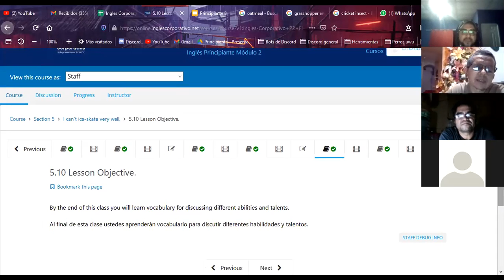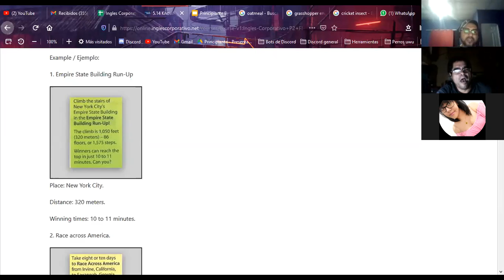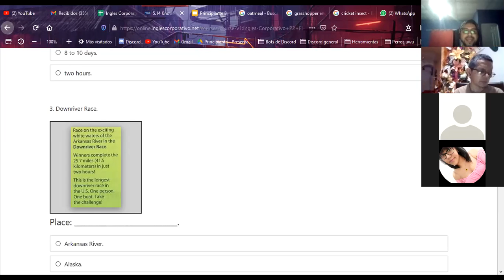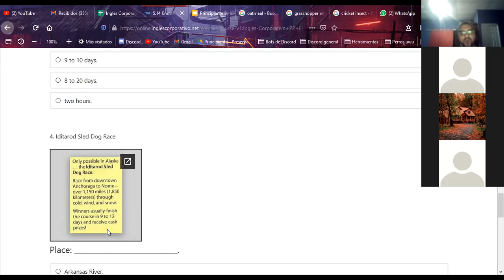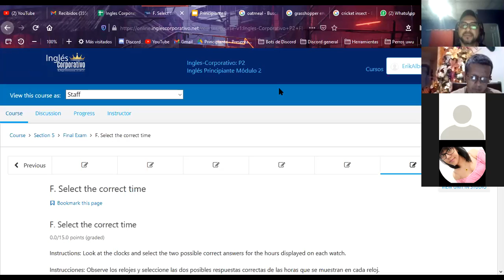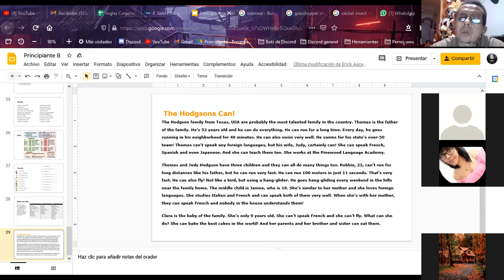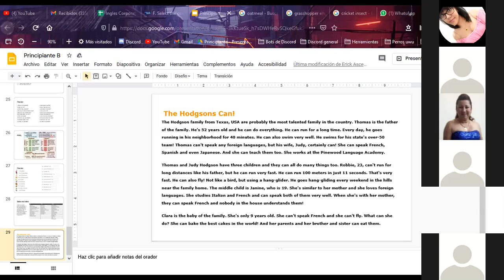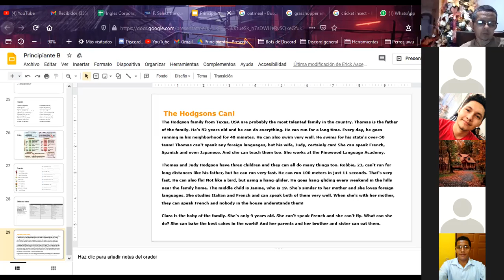Ingles Corporativo-P2-01-9-10-PM-11-20 Final test